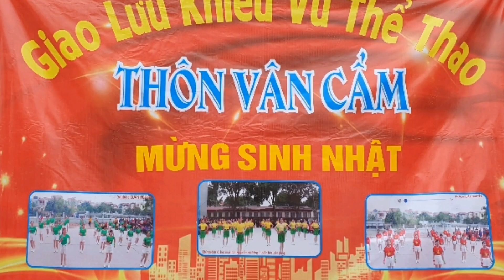người đến từ chiều châu,CLB Dân vũ thôn yên Ninh xã đông lỗ HH BG